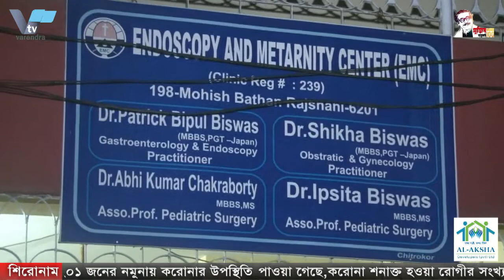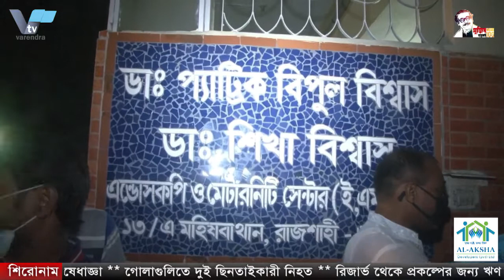খ্যাতিমাণ কণ্ঠশিল্পী এন্ড্রু কিশোরের মরদেহ সমাহিত হবে রাজশাহীতেই...